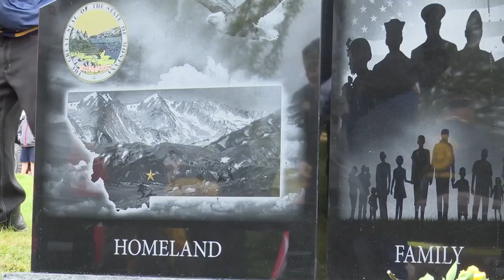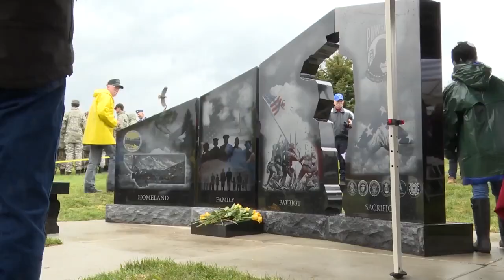Montana's first Gold Star memorial unveiled at Bozeman Memorial Day celebration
Montana’s first Gold Star Memorial Monument was unveiled at Sunset Hills Cemetery